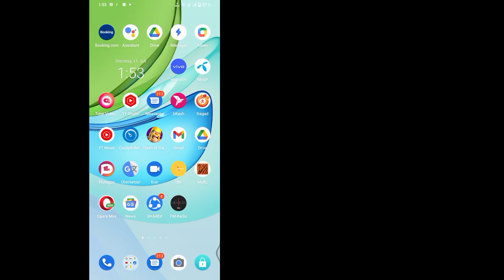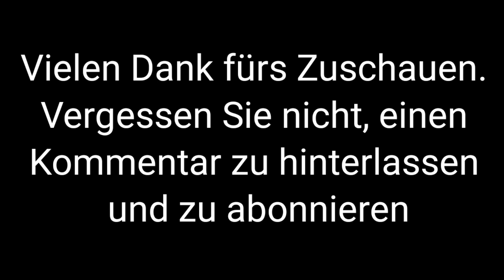So löschen Sie den YouTube-Suchverlauf (neues Update 2023)Löschen Sie den YouTube-Wiedergabeverlauf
Möchten Sie den YouTube-Suchverlauf im neuen Update 2023 löschen? Wenn ja, ist dieses Video für Sie. In diesem Video zeige ich Ihnen, wie Sie den YouTube-Suchverlauf löschen. Ich zeige Ihnen den einfachsten Vorgang zum Löschen des YouTube-Wiedergabeverlaufs. Sehen Sie sich also weiterhin das vollständige Video an, ohne es zu überspringen, um zu erfahren, wie Sie den YouTube-Suchverlauf löschen (neues Update 2023) | Löschen Sie den YouTube-Wiedergabeverlauf.